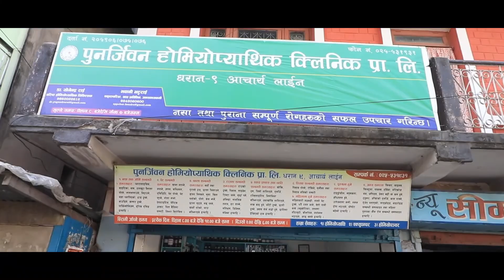रूद्र बस्नेतकाे जिवनमा आएकाे परिवर्तन ।